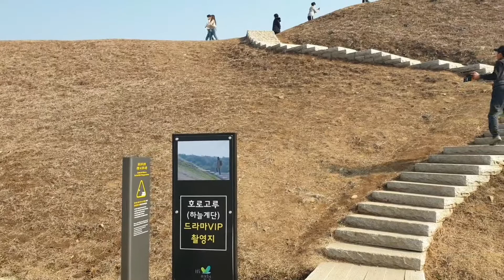20210221(일) 호로고루성 고구려유적 현무암자연절벽 연천군 사적467호 석양이아름다운곳!!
20210221(일)

제목: 호로고루성 고구려유적 현무암자연절벽 연천군 사적467호 석양이아름다운곳!!

임진강과 한탄강의 지류가 만나는삼각형 지형 현무암 천연절벽위 호로고루!! 루는 적이 오는것을 살피기위한 망루!
휘어지는 강을 따라 석양이 아름다운 곳!!
그 옛날 삼국시대
고구려군이 눈을 부릅뜨고 임진강을 수비하는 모습이 그려짐!
임진강을 말을타고 건널수 있는 길목 현무암 자연절벽 위에 성을 쌓고 장루를 세워 연천, 철원 평야를 지킨 요새!!

2021년 2월 21일
형제들과 성묘 후 산책! 즐거운 하루~~ ㅎ

20210221 (Sun)

Subject: # Horogoruseong # Goguryeo Relics # Hyunmu Rock Natural Cleaf # Yeoncheon Gun Historic Site 467 # Seoyang Beautiful place!

# Triangle terrain where the tributaries of the Imjin River and the Hantan River meet # Hyunmu Rock Natural Cliff # Horogoru! !.
A beautiful sunset along a curved river!!

the old Three Kingdoms
Goguryeo is showing his eyes open and defend the Imjin River!

# Gilmok where you can cross the Imjin River. The fortress that built the castle on the basalt natural cliff and built the long floor to protect Yeoncheon and Cheorwon plain!

A walk after the Holy Sepulchre with the Brothers! A pleasant day!